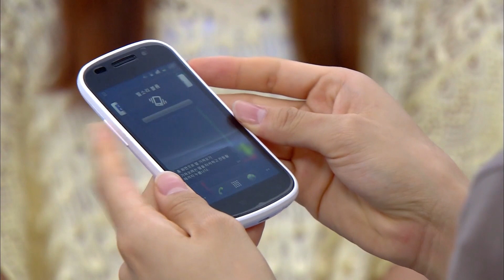ODIO los K-DRAMAS: HEARTSTRINGS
¡Hola Amigoods! Hoy Kaori nos resume junto con José, el popular DORAMA HEARTSTRINGS de una manera muy divertida en su sección ODIOLOSKDRAMAS.

¿Qué otro dorama te gustaría ver en esta sección? ¡Déjanos tus comentarios en la cajita de abajo!